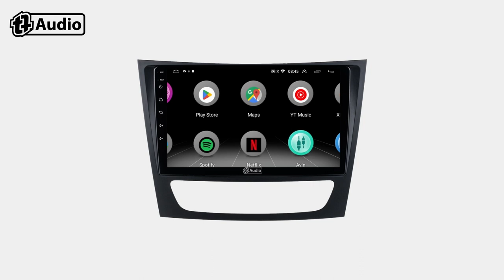TT Audio Mid Spec Showcase